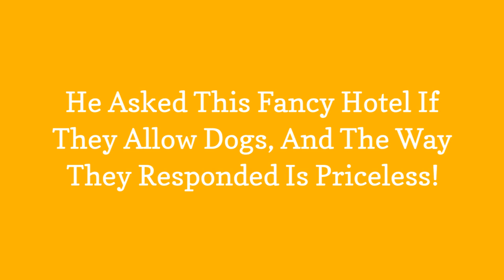He Asked This Fancy Hotel If They Allow Dogs, And The Way They Responded Is Priceless! 😃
0:00 - Intro
0:00:12 -

0:00:21 -

0:00:30 -

0:00:39 -

0:00:48 -

0:00:57 -